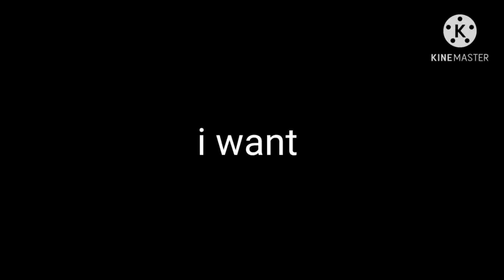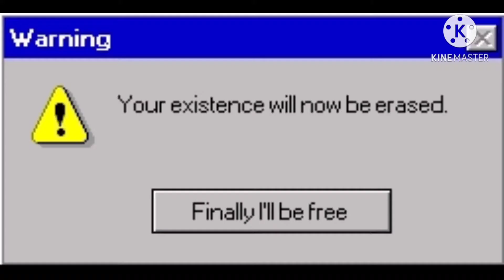Spoken Word Poetry About Desire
"hey guys it's efflorescence! I'll see you real soon! :)) Much love" ~efflore

!Ways To Support Channel! -- COFFEE

• im an artistic stud that likes to create •

spoken word poetry beats, spoken word poetry club, the best spoken word poetry, spoken word poetry about love, spoken word poetry funny, poem poem, poem spoken word, a poem written in sadness, a poem that has 14 lines, a poem for a friend, poem clothing, poems about friendship, poems about beauty, poems about being alone, poems about butterflies